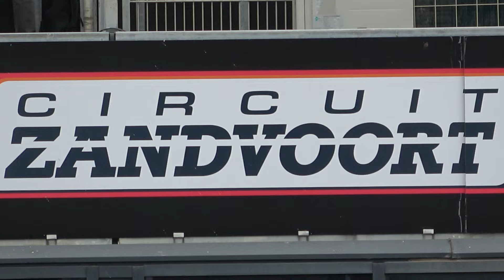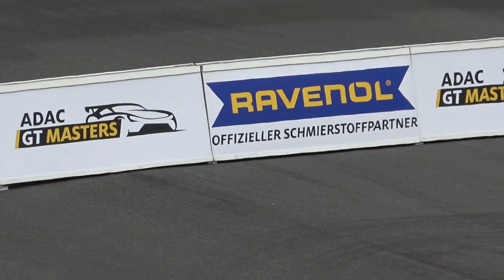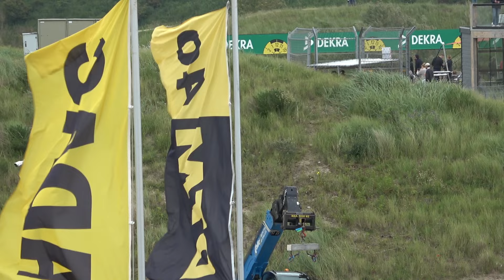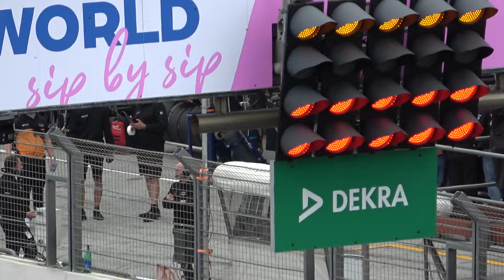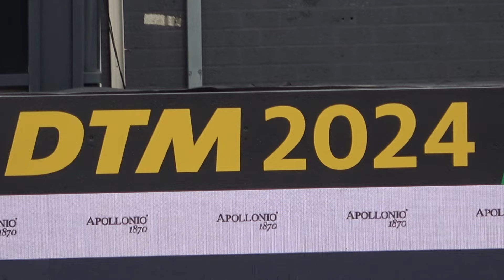DTM Zandvoort 2024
Summary 20th DTM Weekend at Circuit Zandvoort.
Zusammenfassung 20. DTM Wochenende auf Circuit Zandvoort.
Samenvatting 20e DTM Weekend op Circuit Zandvoort.
00:00 race1 Porsche Carrera Cup Deutschland
06:24 event program
10:12 race1 DTM
15:24 race1 ADAC GT Masters
19:31 race1 Porsche Carrera Cup Benelux
28:35 race1 Formula Regional European Championship by Alpine
Images only from Saturday / Bilder nur vom Samstag / Beelden alleen van de zaterdag.

Op dit kanaal komen video's van Autosport en Motorsport / On this channel come videos from Autosport and Motorsport.
Racing filmpjes van voor 2020 staan op mijn 3e kanaal / Racing videos from before 2020 are on my 3rd channel.